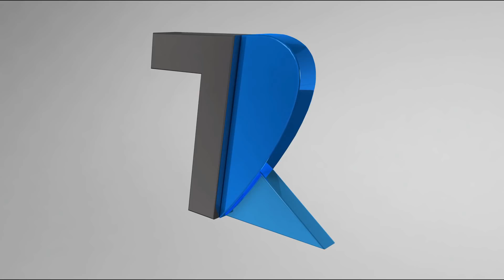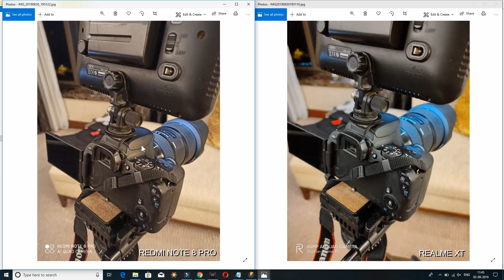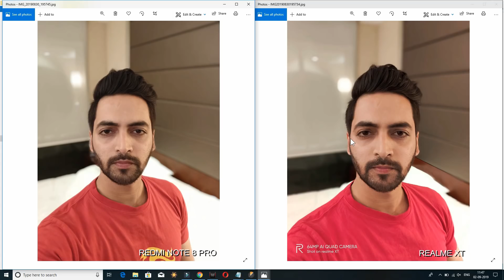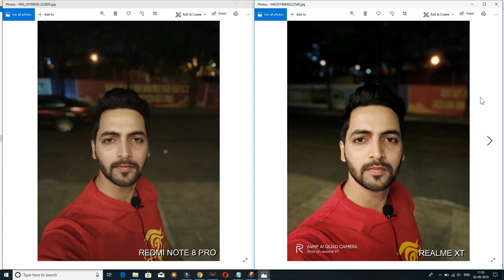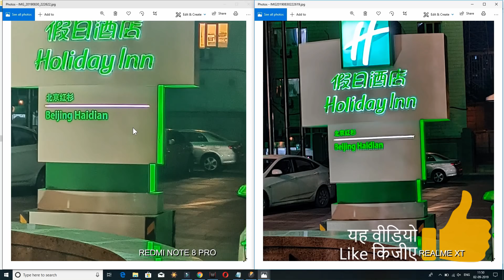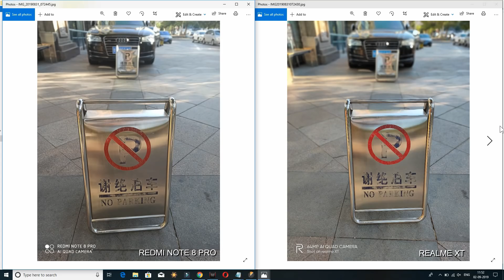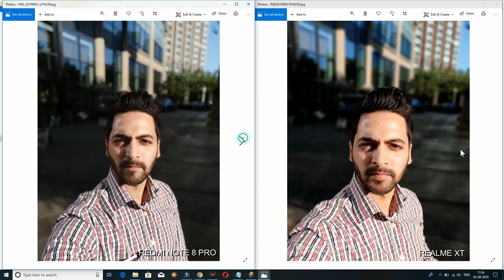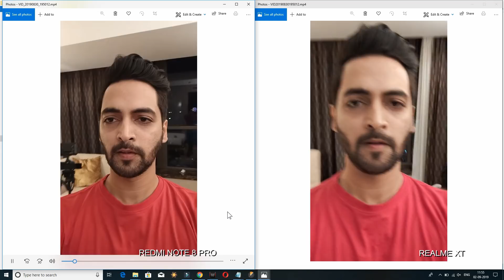Redmi Note 8 Pro vs Realme XT - Full Camera Comparison [Night, Video, Auto Focus, 64MP, Selfie]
Hello Dosto is video me maine aap logo ko Redmi Note 8 Pro aur Realme XT ka ek Full Camera Comparison diya hu..maine aap logo ko Day,Night,Indoor,Portrait,Selfie,Video sare samples diya hu..Umeed hai aapko video pasand aayegi..